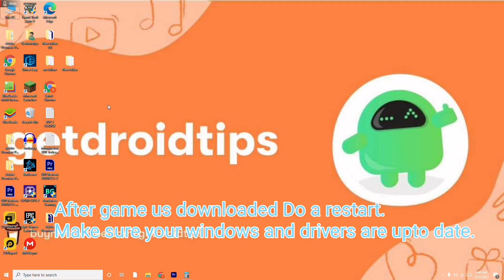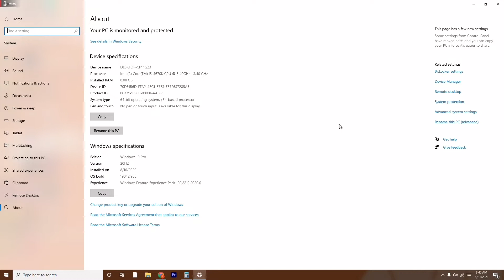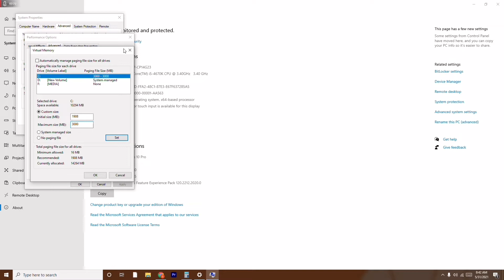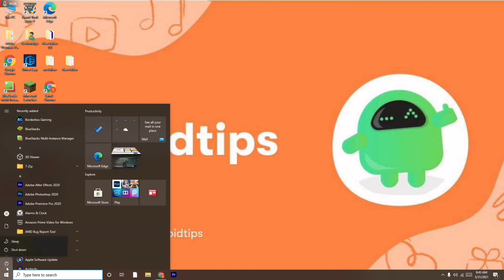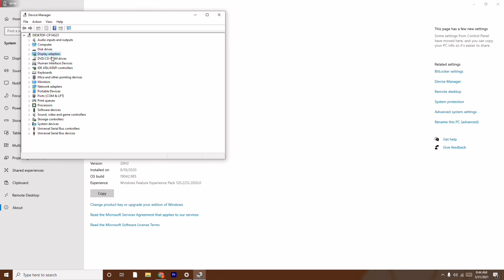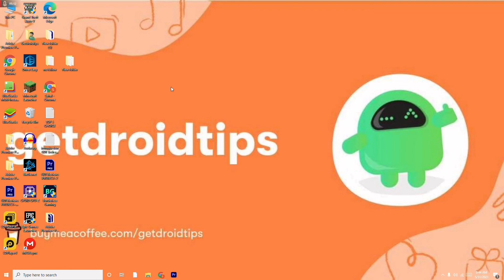Yakuza 6 Crash Fix| Black Screen| Crashing|Freezing | Stuck on Loading | Not Launching